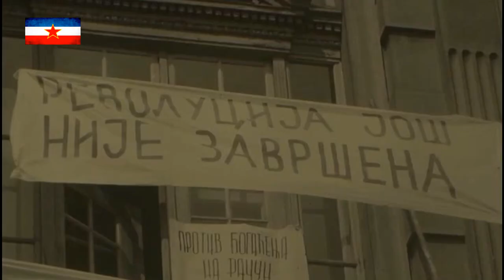ĐORĐE KADIJEVIĆ O TITU - Josip Broz TITO i Jugoslavija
Đorđe Kadijević rođen je 6. januara 1933. u Šibeniku u tadašnjoj Kraljevini Jugoslaviji. Jugoslovenski je reditelj, scenarista, istoričar umetnosti i likovni kritičar a pre svega realan,  pošten i dobar čovek - RESPECT!
Josip Broz TITO. Đorđe Kadijević o Titu. . Intervju. Jugoslovenska kinematografija. Jugoslovenstvo. Jugoslovenski Film. Socijalizam. Revolucija. Bratstvo i Jedinstvo. Šibenik. Beograd. SFR Jugoslavija. Djordje Kadijevic. Arhivski snimak...